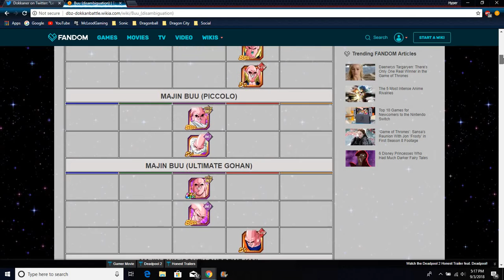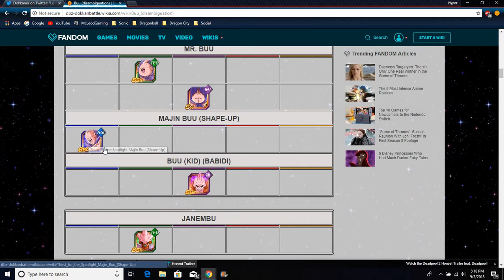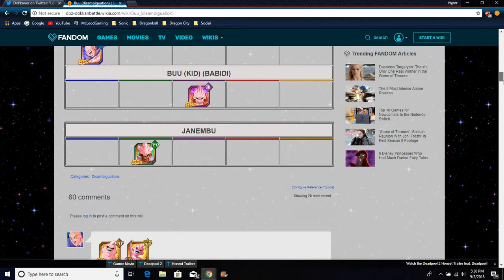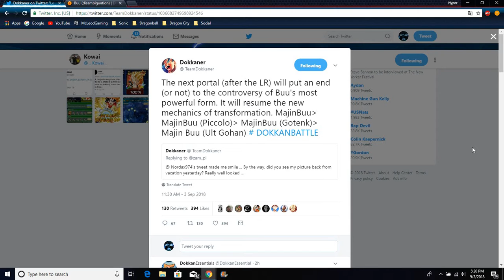A New Transforming Buu Card Was Leaked And He's Coming Soon All Info DBZ Dokkan Battle